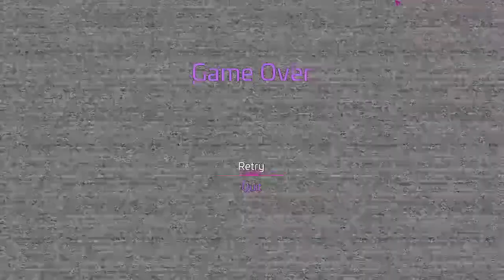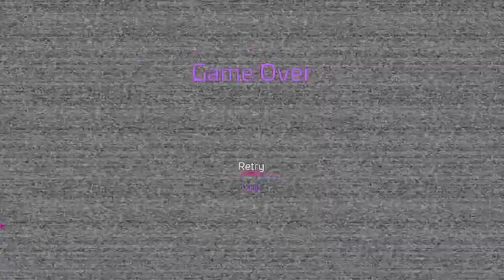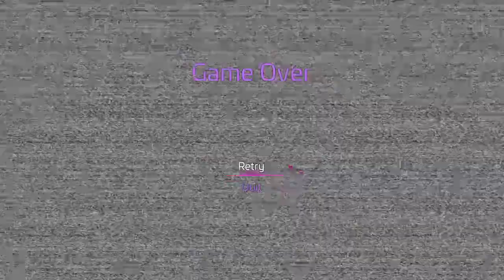FNAF Security Breach: Making A Pizza???